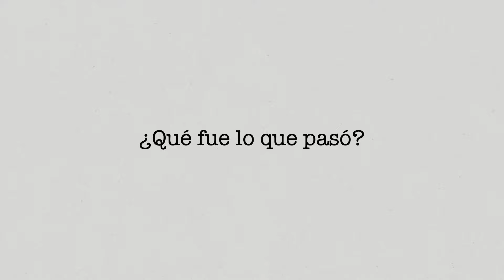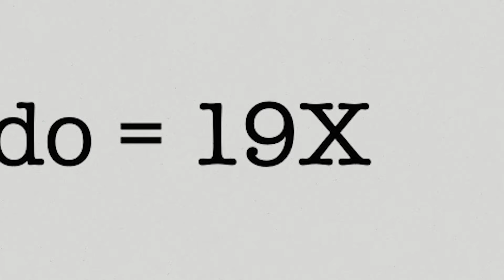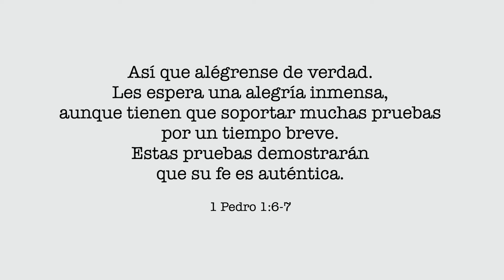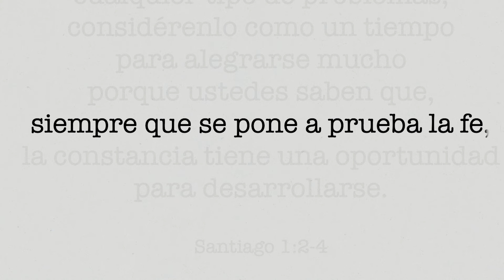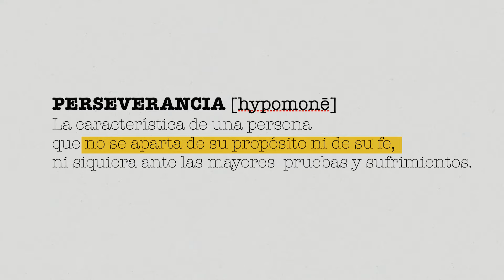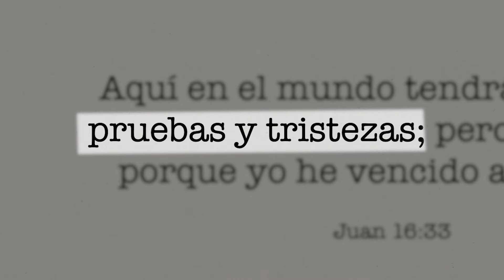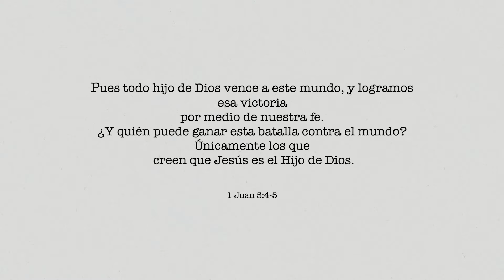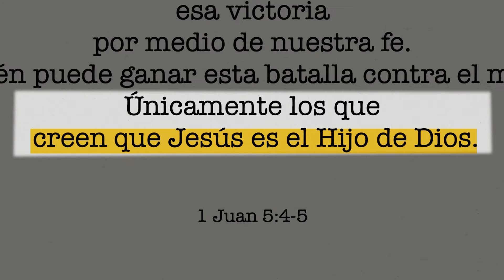¿Por qué Sufren los Cristianos? Mira este video.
¿Por qué hay sufrimiento en la tierra? ¿Si Dios es bueno por que permite el mal y el sufrimiento? ¿Qué hacer si estoy triste ?
Adquiere mi más reciente LIBRO
"Huellas en en Desierto"